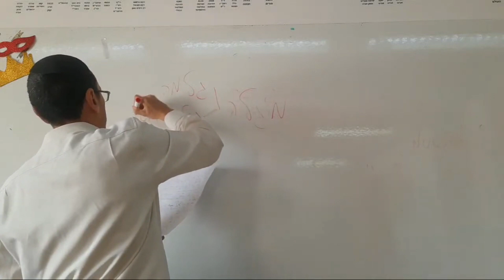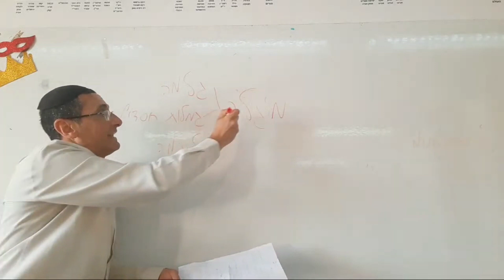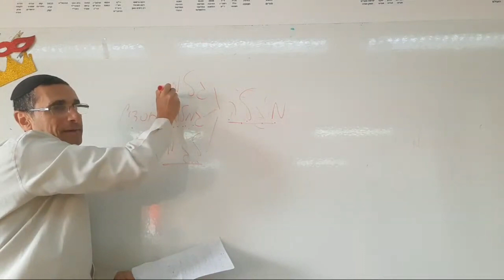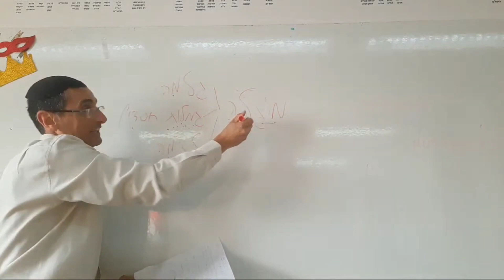¿Qué Encontramos en la Palabra Meguilat? Rab Natan Menashe